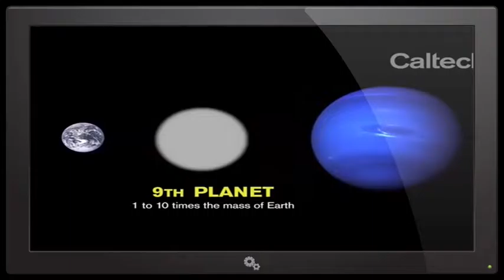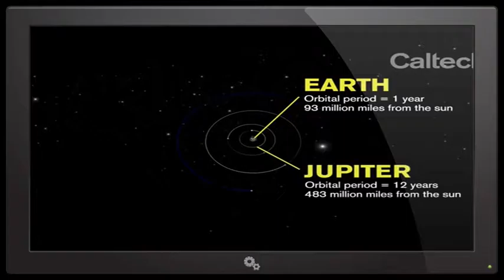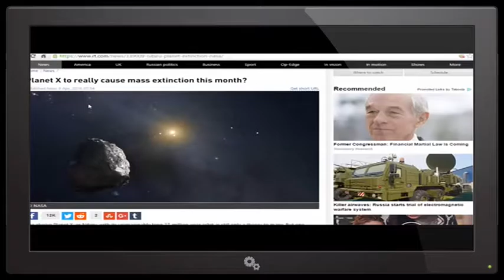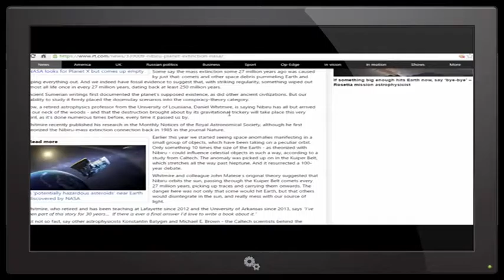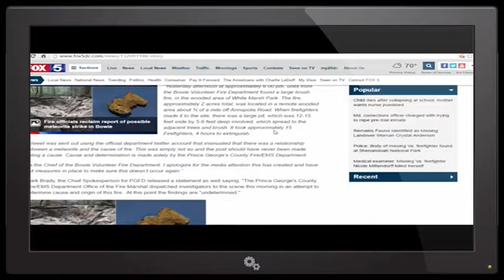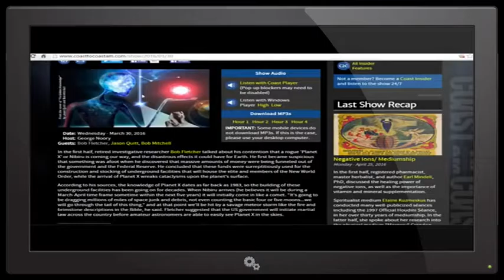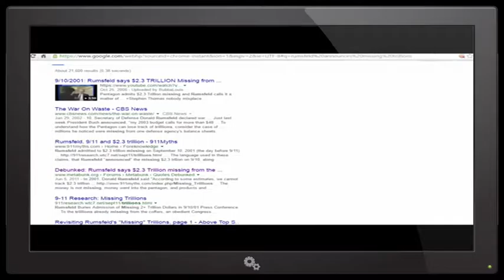PLANET X UPDATES :Nov 21TH”´ Planet X, Nibiru, Planet 9 Confirmed! Are we In For A Major Earth Event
PLANET X Nov 14th PLANET X NIBIRU Officially confirmed in MAINSTREAM media Uncovers NASA cover up

▌COPYRIGHT
Please if you have any issue with the content used in my channel or you find something that belongs to you, before you claim it to , SEND ME A MESSAGE and I will DELETE it right away.

or immediate response. Thanks and remain blessed.

PLANET X EFFECTS:SOLAR ERUPTION/QUAKE UPDATE! 2016!!
Could a major SHOCK WAVE of ENERGY be heading right for PLANET EARTH? Inside Military sources say "NASA is watching the sky for this Global event to reveal itself in October of 2016 with as they call it "The Second Wave", and then again in December of 2016 with the power punch of energy we as humans have never seen before." Which they believe could effect up to 1/3 of humanity.

In 2004 NASA recorded the biggest Pulsar wave to come in contact with our atmosphere in human recorded history. Scientists detected a flash of light from across the Galaxy so powerful that it bounced off the Moon and lit up the Earth's upper atmosphere. The flash was brighter than anything ever detected from beyond our Solar System and lasted over a tenth of a second. NASA and European satellites and many radio telescopes detected the flash and its aftermath on December 27, 2004. The scientists said the light came from a "giant flare" on the surface of an exotic neutron star, called a magnetar. The apparent magnitude was brighter than a full moon and all historical star explosions. The light was brightest in the gamma-ray energy range, far more energetic than visible light or X-rays and invisible to our eyes.

Such a close and powerful eruption raises the question of whether an even larger influx of gamma rays, disturbing the atmosphere, was responsible for one of the mass extinctions known to have occurred on Earth hundreds of millions of years ago. Also, if giant flares can be this powerful, then some gamma-ray bursts (thought to be very distant black-hole-forming star explosions) could actually be from neutron star eruptions in nearby galaxies.

Could NASA be expecting a "SECOND WAVE" to hit earth as soon as this October 2016? And if so what do they think December is gonna do to us? If you notice the  given by NASA on their page about the event, it was after it had already happened, NOT before. With that said, would they tell us this time if they believe it could be worse? With so much speculation to the End Times and what we should expect to see in the coming days of the End Times, its rather hard to believe anything anyone says anymore. Mike from around the World makes some very good points of reference to our recent concerns of Climate Change and what the real reason for Climate Chaos really may be.

Please take a moment to listen to this presentation, and decide for yourself what you believe. If what Mike is saying in this presentation is true, then we are all in for a real awakening very very soon.

PLEASE SHARE AND GET THIS MESSAGE OUT TODAY!

THANK YOU FOR CHECKING US OUT. STOP BY ANYTIME!

Let US know what is on YOUR MIND.